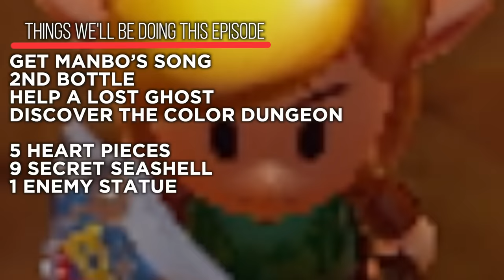The Lost Pink Ghost, & Manbo's Warp Song in Link's Awakening Switch - 100% Walkthrough 10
The Legend of Zelda: Link's Awakening Switch 100% Walkthrough - Part 10,  Animal Village, Get Marin, & Catfished
How to Beat LInk's Awakening, get all the Secret Seashells and Heart pieces, other collectibles, secrets, and easter eggs!

Things We'll Be Doing This Episode:
GET manbo’s song
2nd bottle
Help a lost ghost
Discover the color dungeon

5 heart pieces
9 Secret Seashell
1 enemy statue

About Austin John Plays:
News, Tips & Tricks and More for The Legend of Zelda: Link's Awakening, Super Mario Maker 2, Pokemon Let's go Pikachu & Eevee, Super Smash Bros Ultimate, Pokemon Ultra Sun and Moon, The Legend of Zelda: Breath of the Wild & More!